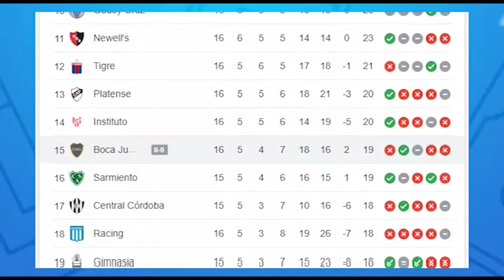Boca Juniors vs Belgrano 2-0 Resumen y Goles | Liga Profesional 2023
Boca Juniors  Belgrano Dario Benedetto Martin Payero

Boca Juniors vs Belgrano 2-0 Resumen y Goles | Liga Profesional 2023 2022
Boca vs Belgrano 2-0 Resumen y Goles | Liga Profesional 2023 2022

boca vs belgrano EN VIVO
boca vs belgrano LIVE